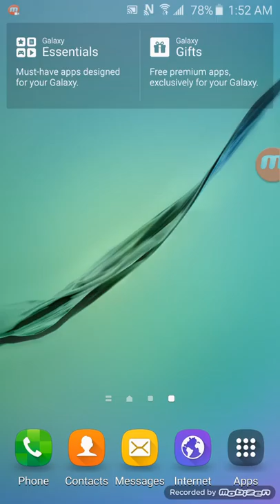Balloon Tower Defense: MONKEYS ARE SCARY!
Leave a like of you enjoyed